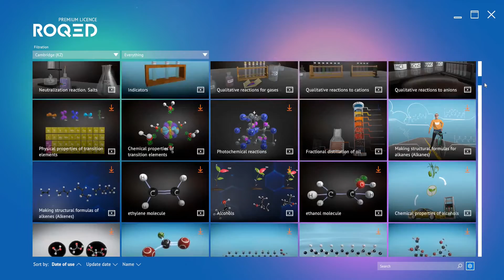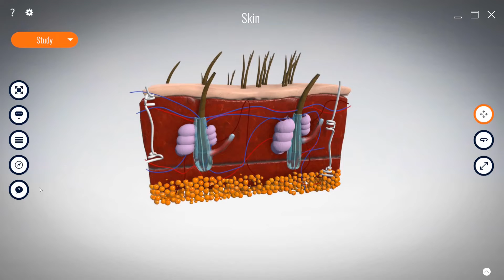ROQED Science Introduction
Make education exciting with the ROQED Apps
Provide an immersive environment to fascinate learning physics, chemistry and biology.
The ROQED Science is a computer program that transforms a regular classroom into a virtual laboratory where middle and high school students are able to simulate and conduct educational demonstrations in natural science subjects. ROQED Science is a comprehensive package of detailed interactive experiences for learning and exploring hundreds of detailed and fully dissectible 3D models and animations